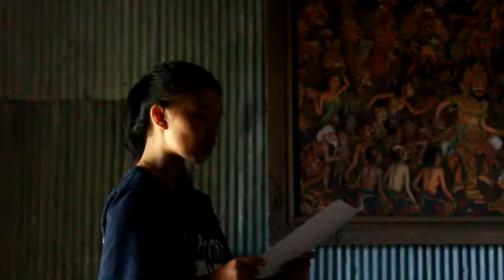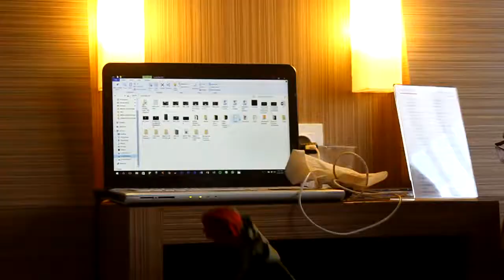MCC UGM 2016